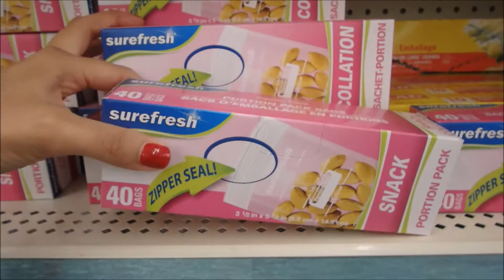Dollar Tree, Target & Breastfeeding Session | TheBlancaProject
Happy Friday! Spend the day with us. we went to Dollar Tree, Target and chatted!

Baby Banana-